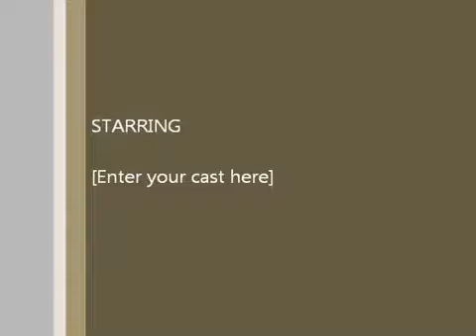Significance of Holi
Speech given during the 2012 Holi celebration at Radha Madhav Dham. In this speech, Swami Nikhikanand explains the true spiritual meaning of Holi through the story of Bhakt Prahlad.